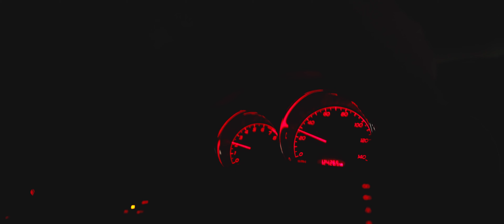Duffle - Short Film - FOASS 2020